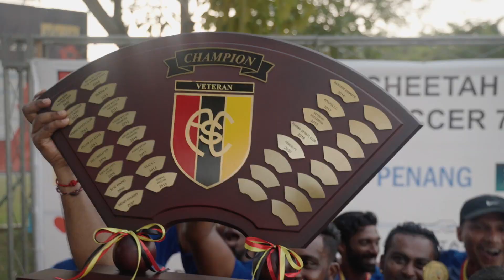Penang Sports Club International Soccer 7s 2023